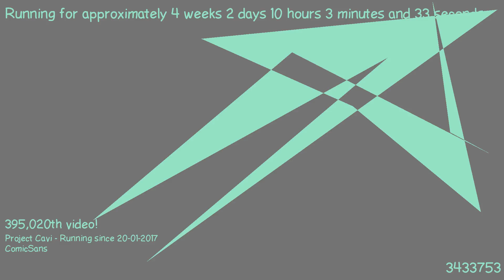1487578069 - Webdriver Cavi - H2